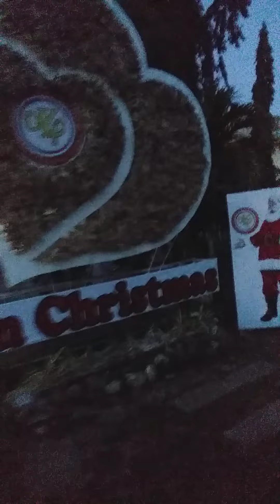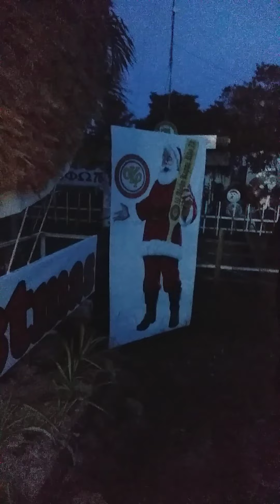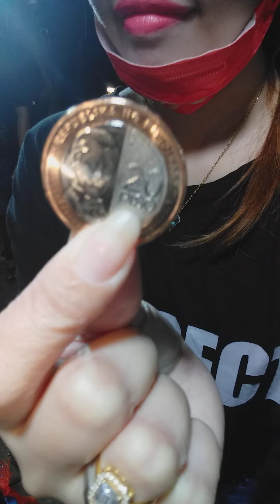Part 2, Have fun at the fruitstand seller Haha😂😁😍